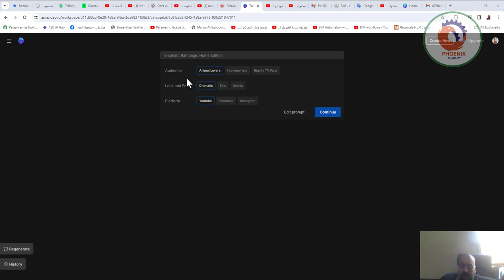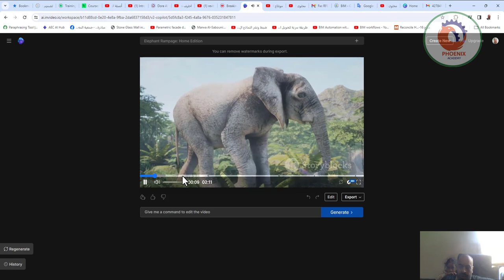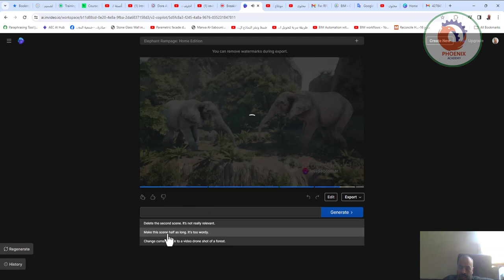أسهل منصة لانشاء فيديو احترافي InVideo tutorial